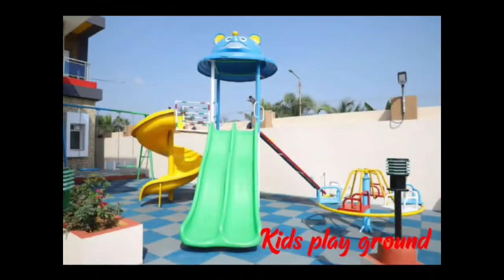Family_attempts_KUDKASHI_In_Lodge_all_safe_SAROORNAGARO BANAAYA THAAA...Hyrad